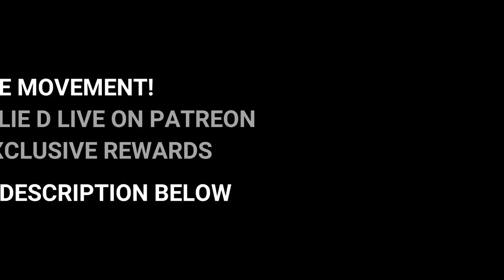Willie D Goes Off On "Friends' of Teen Found In Freezer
19-year-old Kenneka Jenkins from Chicago's Westside, was found dead inside a walk-in freezer at a Rosemont hotel Sunday morning, September 10, 2017, about a day after she had gone missing from a party she attended with friends police, and family members said.

PLEDGE

PLATFORMS